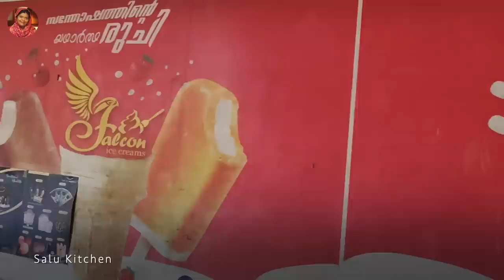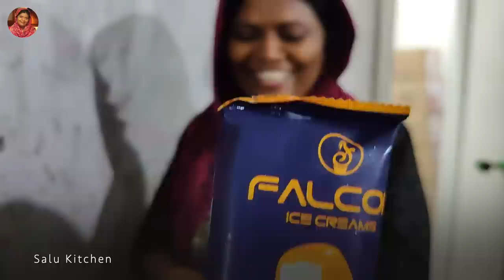Vlog | Kallambalam Visit | Special Sambar | Salu Kitchen